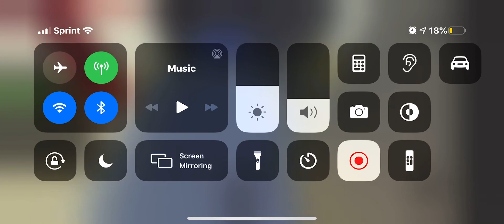roblox OLC S1 E2 driving R68A D train from 179 street to times square 42nd street via bergen st exp